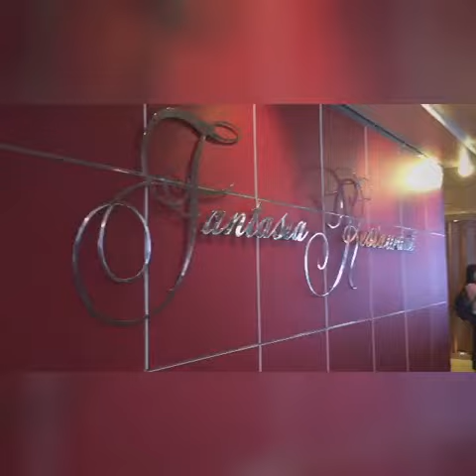5天4夜海上意大利风情 - 歌诗达维多利亚号邮轮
5D4N Journey with Costa Victoria